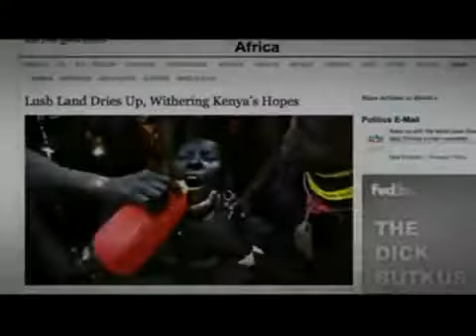正負2度C紀錄片8 2